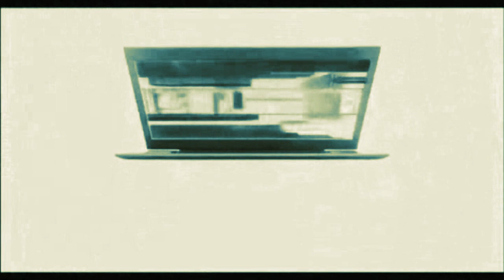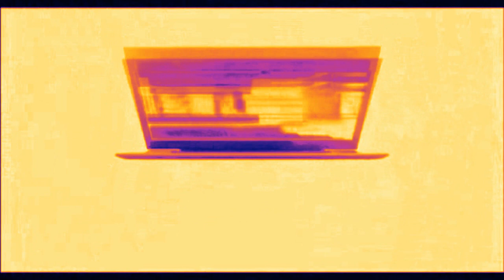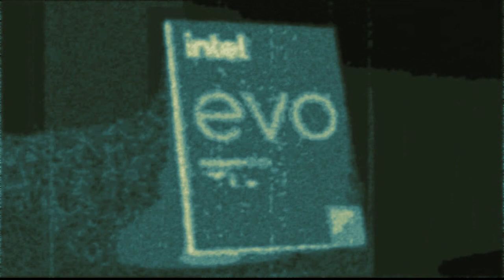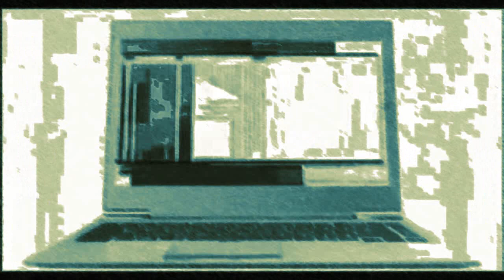10 minutes of Intel effects